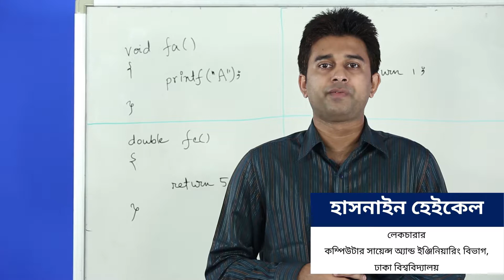Void types return of Function